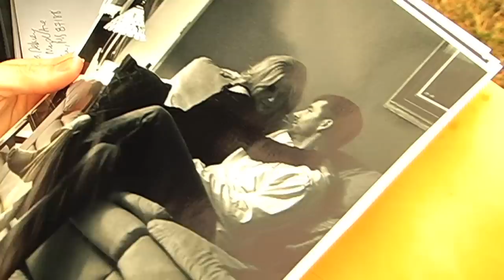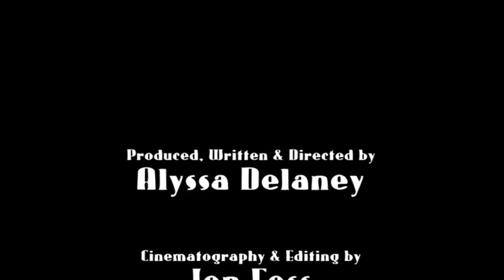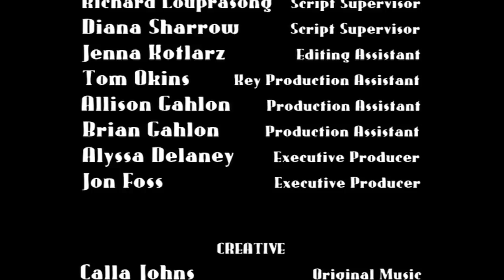The Red Shoes: A Tale of Two Mindedness